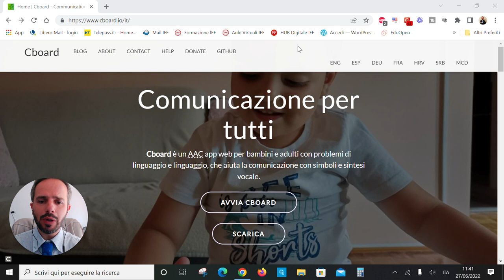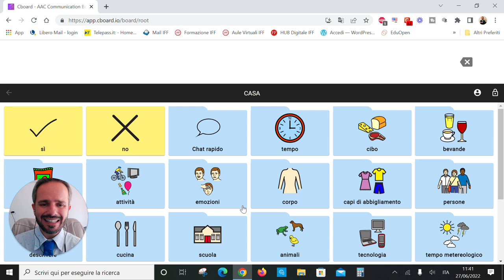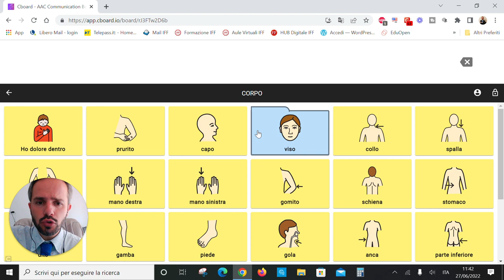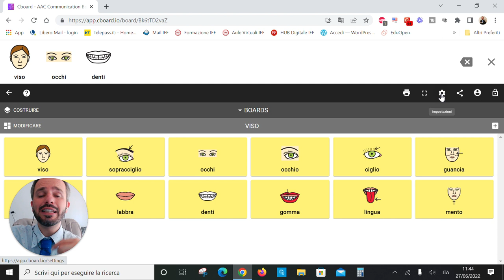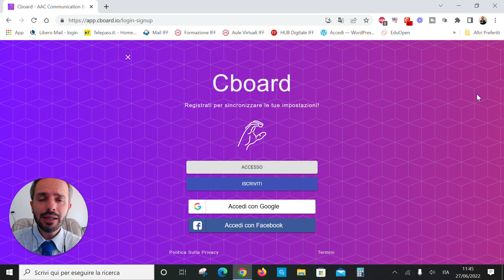Andrea Cartotto - Come creare frasi o immagini "parlanti" per sostegno e inclusione con Cboard!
Torno ad occuparmi di comunicazione aumentativa ed alternativa per il sostegno e l'inclusione con questo nuovo, breve videocorso in cui vi mostro una splendida applicazione web a base di software libero: Cboard! Con Cboard, oltre ad una ampia gamma di pittogrammi, potremo ascoltare la pronuncia in diverse lingue delle nostre immagini, anche costruendo intere frasi.
Una risorsa preziosa dunque per l'accoglienza di allievi stranieri, per bes o più in generare per favorire le difficoltà nel linguaggio che si possano riscontrare. Come sempre, graditi/e feedbacks e condivisioni!